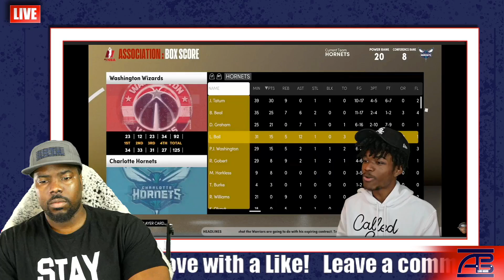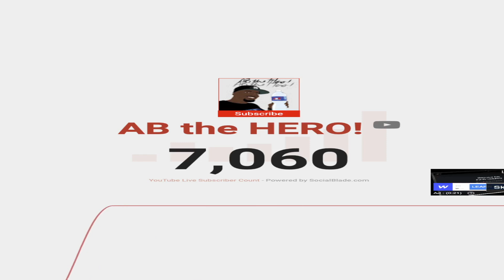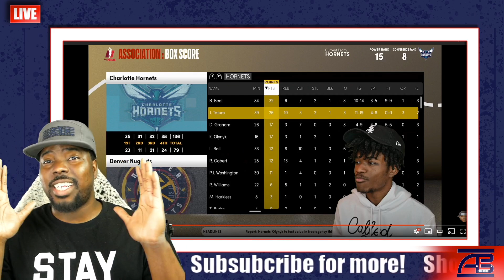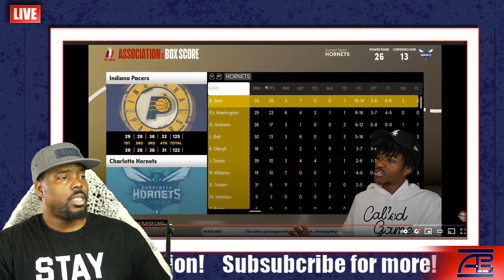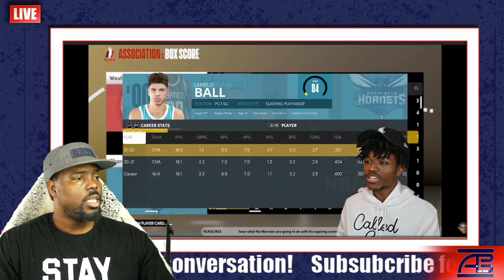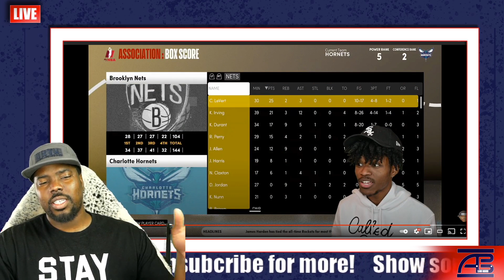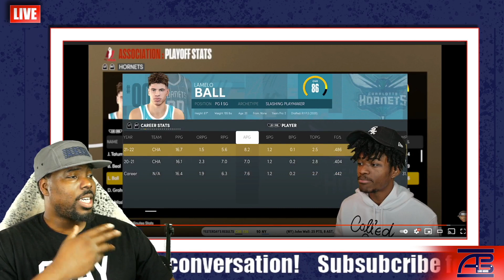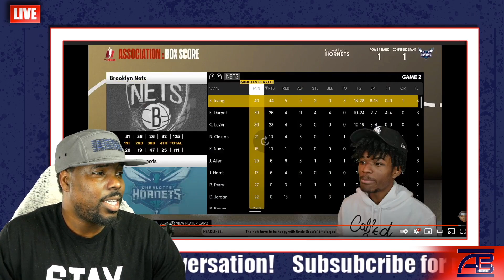What If James Borrego was Fired by Michael Jordan!?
What If James Borrego was Fired Feat KOT4Q. In this video, we react to KOT4Q simulating a Hornets season without head Coach James Borrego.

ABtheHERO.com